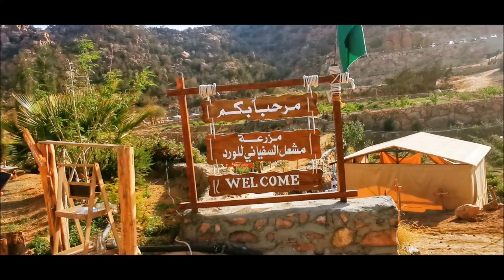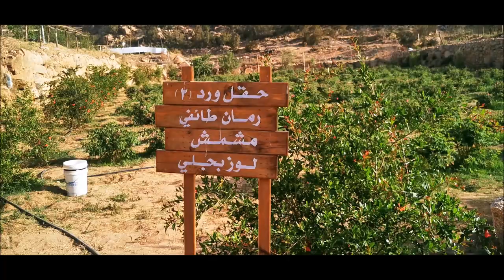ورد واستقبال برقصة التعشيرة في مزرعة مشعل السفياني للورد الطائفي